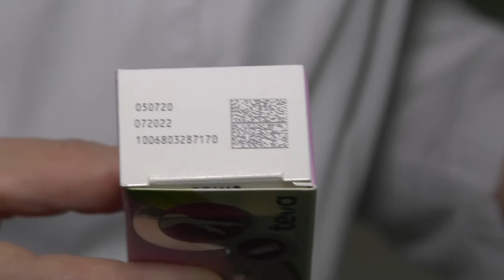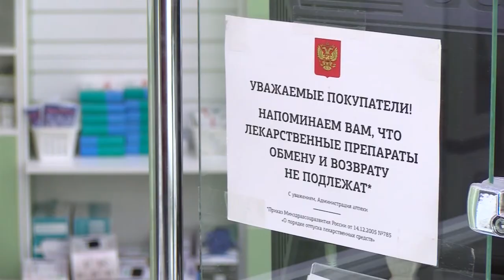Лекарства под контролем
С 1 июля в России стартовала обязательная маркировка лекарств. Эксперты считают, что эта мера позволит исключить поступление на рынок нелегальных и фальсифицированных фармпрепаратов.